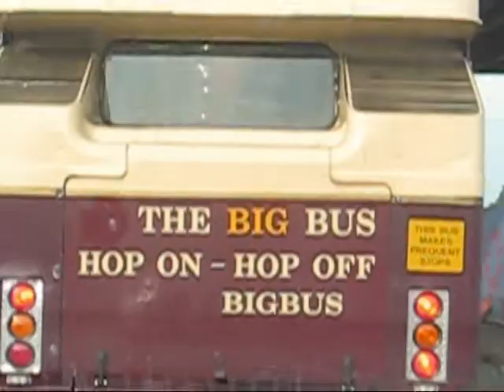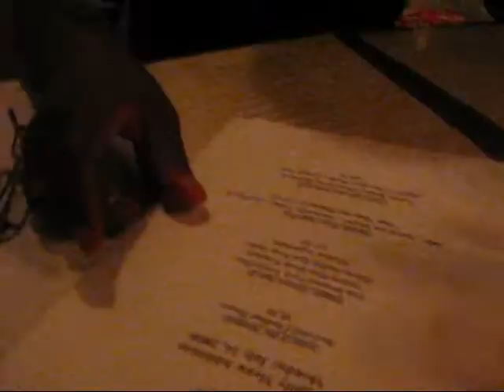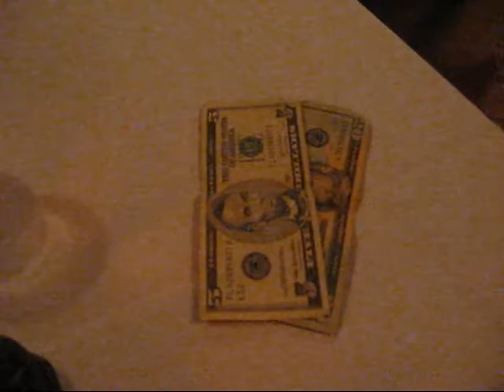Fine Dining with Black Blunt and Educated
Here Jason and I go to a Restaurant in philly. we decide to step out and enjoy the finer things in life LOLOLOL

check me out on myspace